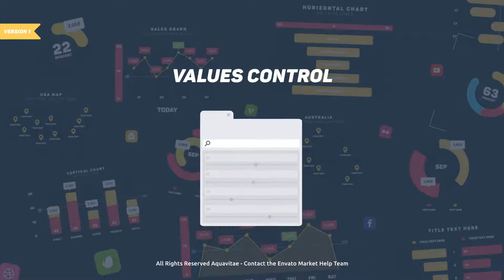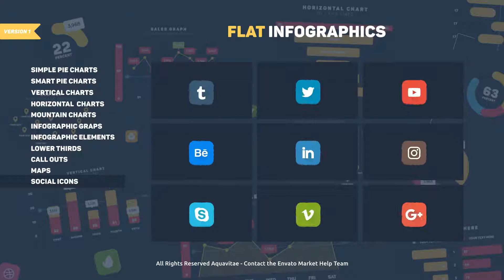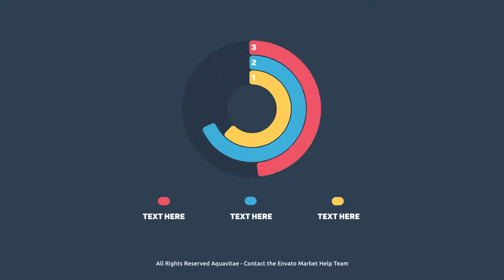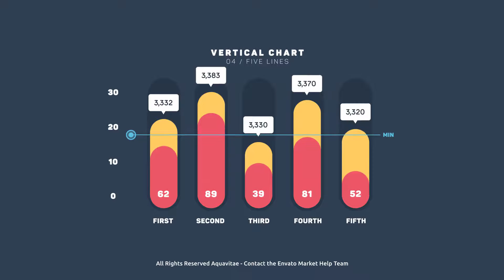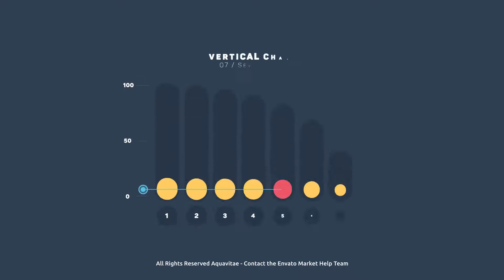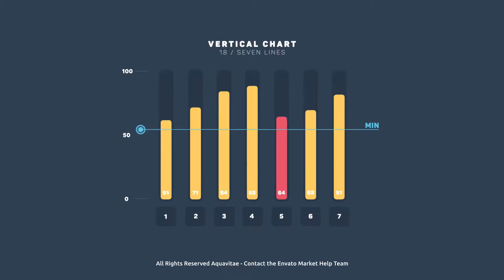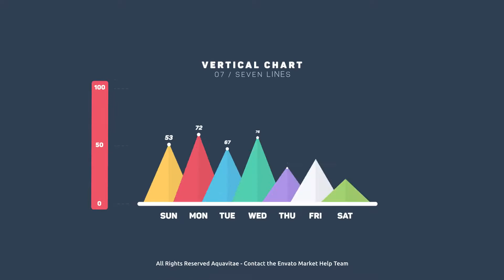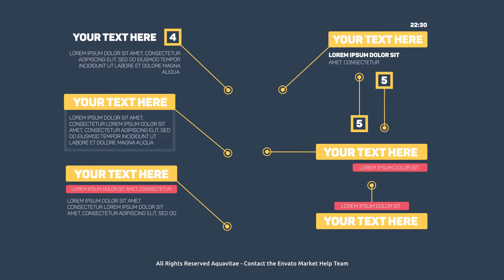Flat Design Infographics | After Efects Project Files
Full expressions control, easy customization in few clicks
All made with shapes, easy to change the size of graphs or charts
All universalized (works with any language)
Free fonts link inside
Music in not included